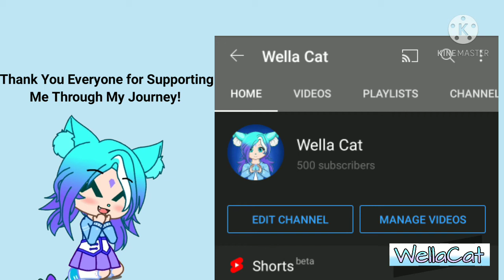Stay Meme // 500 Sub Special! // Tysm to my supporters!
Thank you All very much! I couldn't get to this point without you all.

Also, I have school on next week so I'm not going to post often after this.

Again, Thank you all very much.